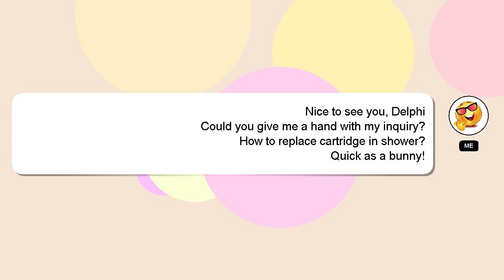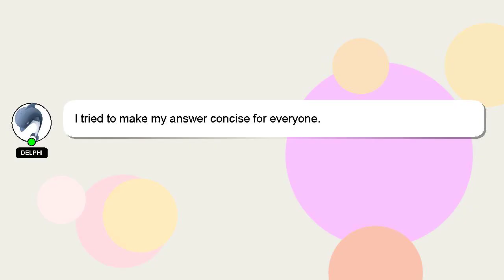How to replace cartridge in shower?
A little intro about me, Howdy, my name's Delphi. I am available to help you find solutions to your inquiries. - How to replace cartridge in shower?

Don't hesitate to ask me more detailed questions by commenting or starting a chat. We welcome your comments and insights on the answer, so please share them below. Providing an answer will be acknowledged and appreciated with a 'heart' from me.

*2 What we are experimenting :*